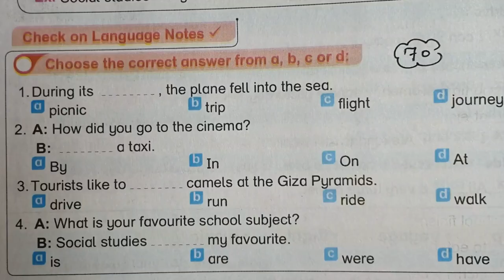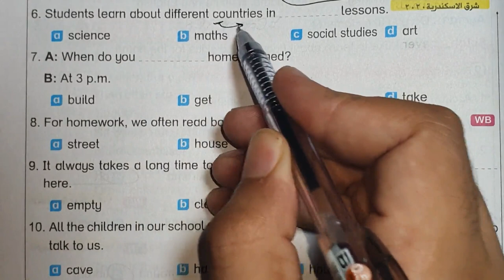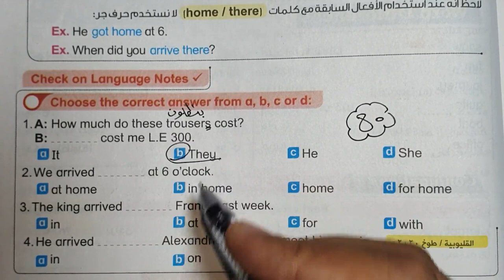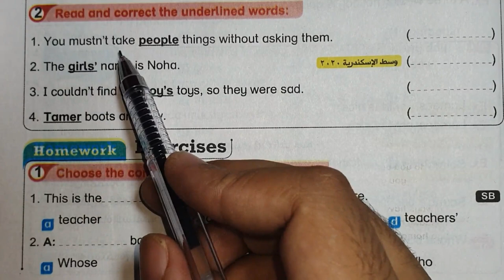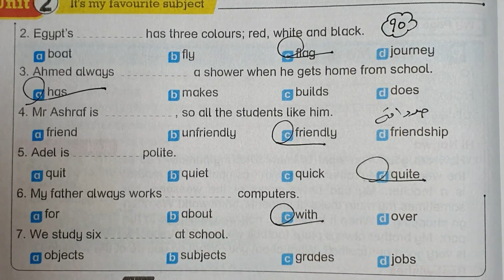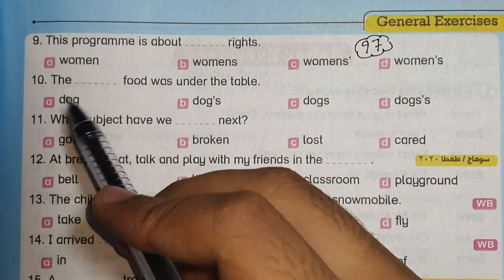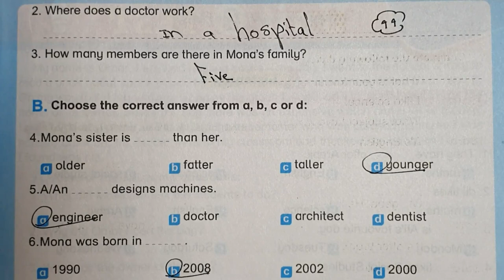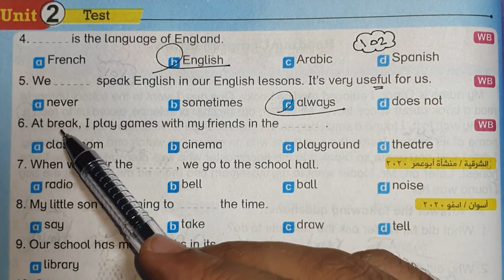حل كتاب بت باي بت اولي اعدادي انجليزي ترم اول 2022 الوحدة الثانيهIt is my favourite subject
ان شاء الله في الفيديو دا اجابات و حل اسئلة كتاب بت باي بت bit by bit المنهج الجديد لغة الانجليزية للصف الاول الاعدادي 2022 الترم الاول الوحدة الثانيهIt is my favourite subject اجابات كتاب بت باي بت للصف الاول الاعدادي انجليزي 2022

حل كتاب بت باي بت bit by bit اولي اعدادي انجليزي 2022 الترم الاول الاولي my family and me
اولي اعدادي انجليزي 2022 الترم الاول
المنهج الجديد للصف الاول الاعدادي 2020
اولى اعدادى انجليزى ترم اول